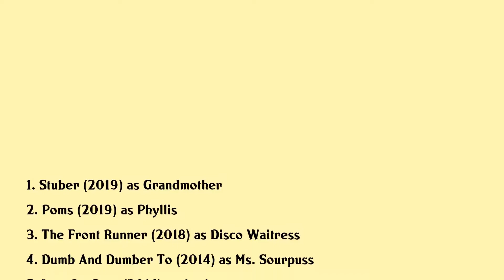Patricia French Movies list Patricia French| Filmography of Patricia French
Patricia French Full Movies List Filmography of Patricia French

Latest movies of Patricia French are:

1. Stuber
2. Poms
3. The Front Runner
4. Dumb And Dumber To
5. Lets Be Cops
6. Anchorman 2 The Legend Continues
7. Wanderlust
8. The Watch
9. Trouble With The Curve
10. Parental Guidance
11. The Three Stooges
12. Hall Pass
13. The Change Up
14. Beauty The Briefcase
15. Good Intentions
16. My Fake Fiance
17. Psychopathia Sexualis
18. Now You See It
19. Dark Remains
20. Last Dance

Complete list of movies acted by Patricia French are in this video.

Please Comment down your favorite movie of Patricia French